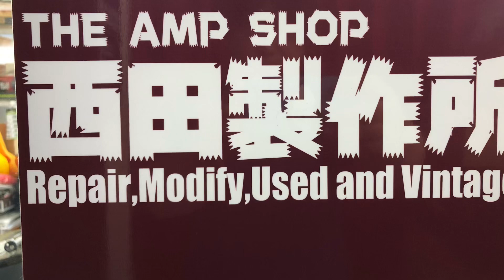【モディファイ事例】Marshallの名機JMP期の2203を実用MOD【試奏動画】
本品はお客様のご依頼によりモデイファイ致しました。
販売品などではありませんのでご理解のほどよろしくお願いいたします。

SEND/RETURN取り付けと、NORMALとDISTORTIONの2モードをフットスイッチで
切り替えられるようにしました。
DISTORTIONモード時は絶妙なゲインアップと音量アップで、特にノブで調整しなくても
実用的な範囲に設定してあります。

神奈川県相模原市のギターアンプ/ベースアンプ専門店
THE AMP SHOP西田製作所です。

※メールには必ずお名前とお電話番号を記載願います。